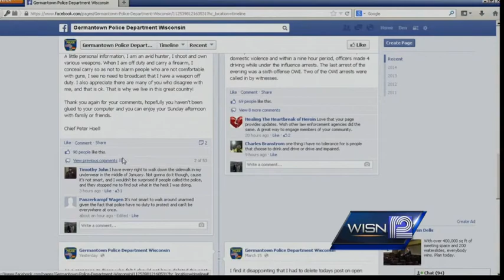Man carrying weapons in Germantown raises eyebrows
Man exercising his right to carry weapons openly in Germantown causes a few people to call 911.